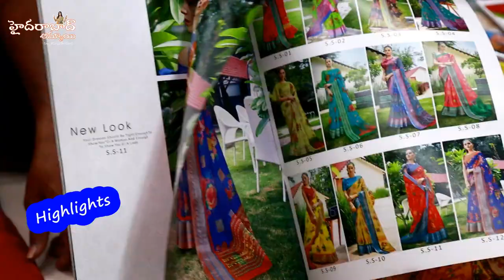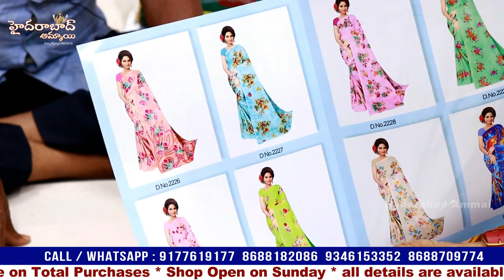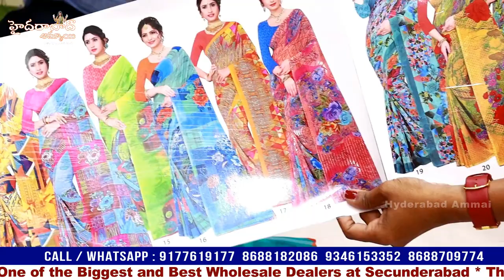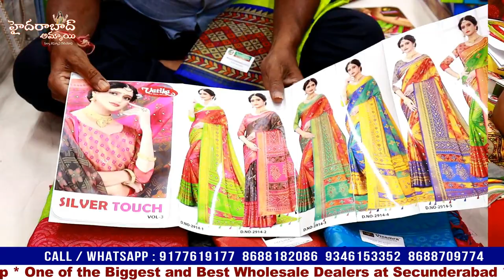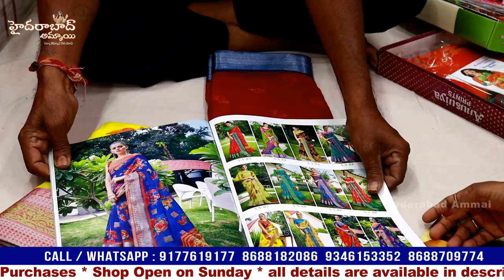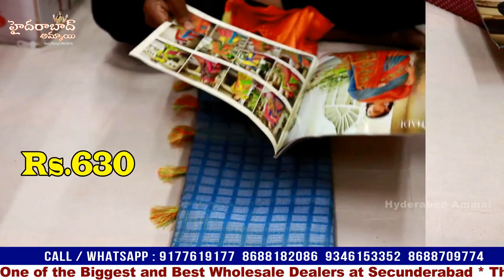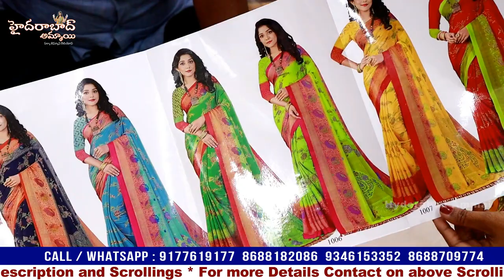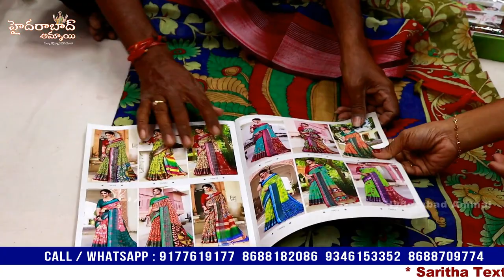One Of the biggest Famous Wholesale Shop in Secunderabad || Sankranti Special Fancy Saree Collection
Today I am going to explore Fancy saree in SARITHA TEXTILES. They are biggest wholesale Dealers at Secunderabad and 50 Years old Shop. In this shop having huge & Trendy collections and good quality with low range. Today I am sharing few sarees collections.

Address:
SARITHA TEXTILES
Wholesale Cloth Merchants
#3-4-171, Tobacco Bazaar,
Secunderabad - 500003
Call / WhatsApp

Location Link

 Your's
  Hyderabad Ammai😍
  Keep smiling🤔😃